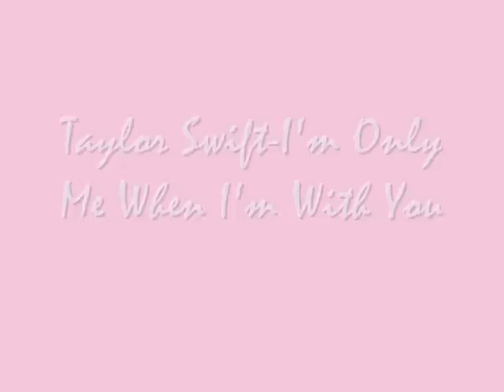Taylor and Abigail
Taylor and Abigail to best friends!